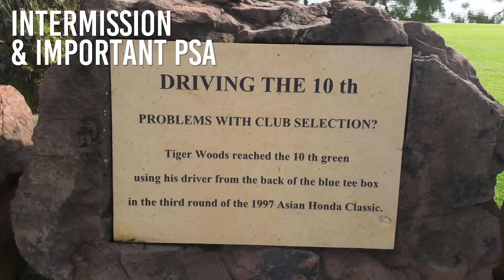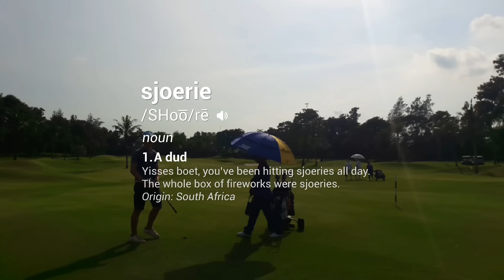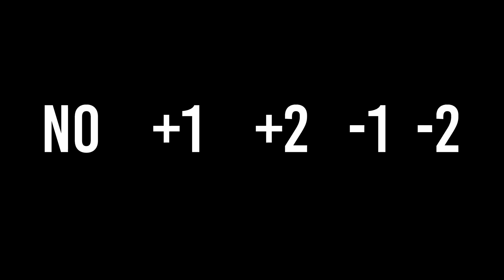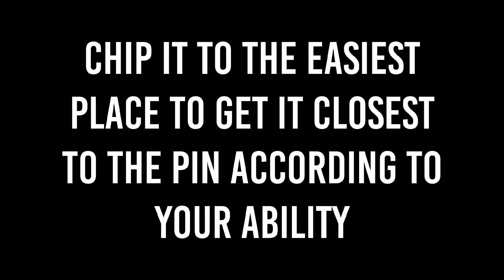How to Break 80 – FORGET what you know - 666 Process Based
for more details about the system

This is the ultimate way to break 80. There is no pressure on yourself to make those elusive 11 pars and 7 bogeys. Just a way to set small achievable goals during a round, focusing on achieving the very basics of golf: set up an approach, hit the heart of the green or miss it where you can get up and down easily and then make a mess of a few holes.

When we go to the course and expect or desire par after par, we soon get derailed when a double bogey comes along. With my system illustrated here, I show you how to break 80 hitting just 6 greens in regulation, getting up and down 6 times and then screwing up the other 6 holes. It's the golf sidekick 666 system, players!

Focus on the basics: tee shot to a place where you can hit a comfortable shot into the green. If you screw it up, just get to the next position to get onto the green. In other words just good golf course management.

When you miss the greens, make sure you’re aiming at a place that would be a good miss. Allow yourself the easiest up and down possible. It goes without saying, as with all golf, PRACTICE your damn short game. Watch these videos on chipping, bunkers and putting:

Commit to every shot 100% - not 95%, 100% This is vital and the only reason you mess up shots is because you’re not committed. And why are we not committed? Because we hit shots we aren’t confident in. And why do we do this? Because we don’t KNOW OURSELVES! We must play shots we know in any form of golf and this 666 system encourages that and by pairing good golf course management with shots you know and trust, your scores will plummet.

When thinking about how to break 80 in golf, do a golf audit of your game. What are you good at? What shots can you reliably hit? What shots are you awful at? Keep the good, reject the bad. Play with what you have and only hit that shots players.

I don’t even want to hear any whining about discrepancies in distance between you and me. Didi doesn’t hit it as far as me and he breaks 80 on the regular because his course management is so spot on along with knowing his distances to the yard. You should be playing off the right tees for your length and you must COMMIT COMMIT COMMIT to what you know and can do!

Go forth, conquer and have fun, playas!!